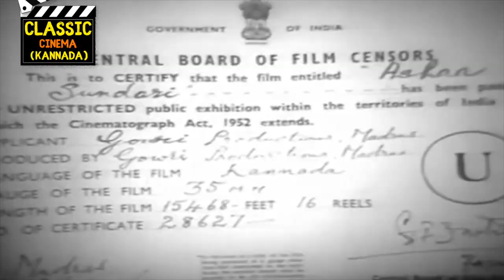Aasha Sundari Full Movie | Rajkumar | Krishnakumari | Kannada Classic Movies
Aasha Sundari (Kannada: ಆಶಾಸುಂದರಿ) is a 1960 Kannada film directed by Hunsur Krishnamurthy and produced and written by S. Bhavanarayana. The film starred Krishnakumari in the titular role besides Rajkumar, Harini and M.N Lakshmi Devi in other pivotal roles. The film, produced under Gowri Productions, had musical score composed by Susarla Dakshinamurthi with the lyrics written by the director himself.Hunsur Krishnamurthy simultaneously made the movie in Telugu as Rama Sundari starring Kanta Rao.